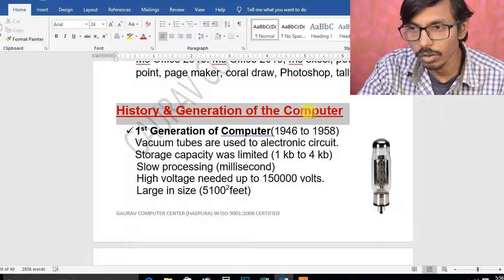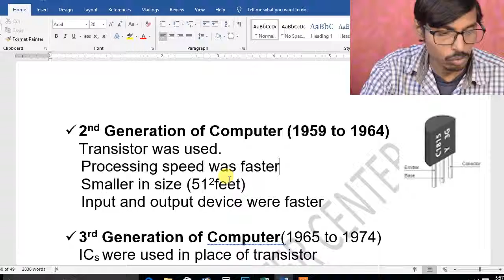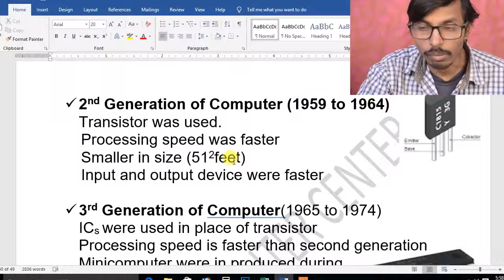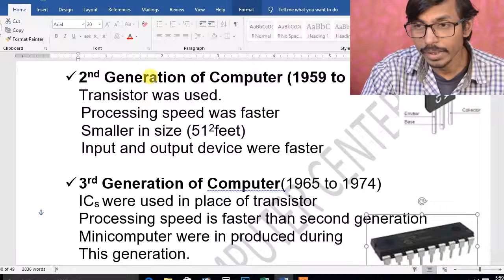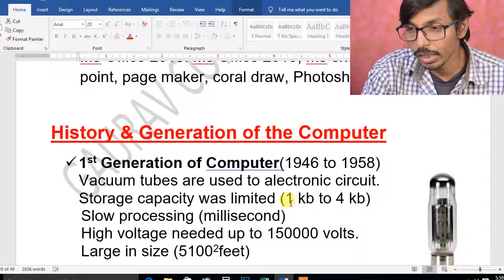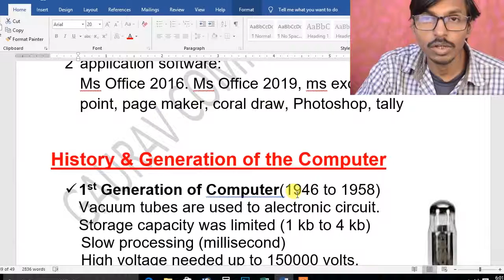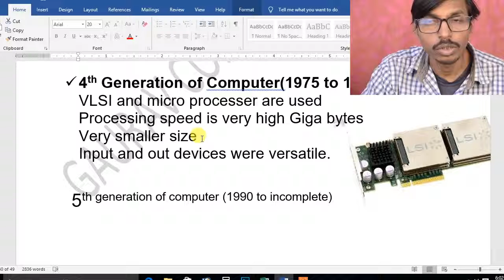# 16 COMPUTER FUNDAMENTALS HISTORY & GENERATION I कम्प्यूटर फ़ण्डामेंट्स हिस्ट्री AND जनरेसन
IS VIDEO ME BATA GAYA HAI KI COMPUTER FUNDAMENTALS HISTORY AND GENERATION KE BARE ME